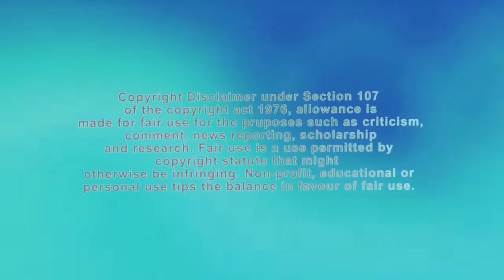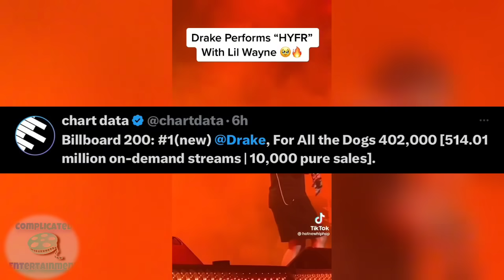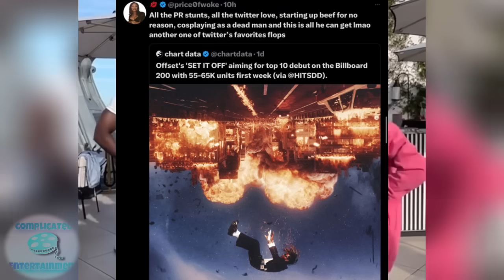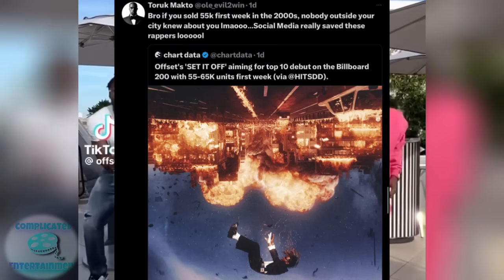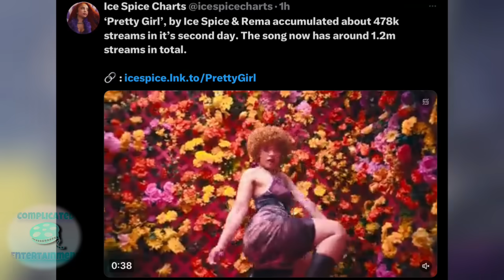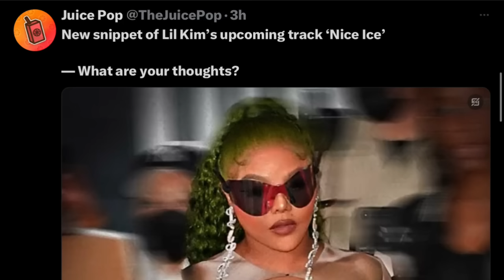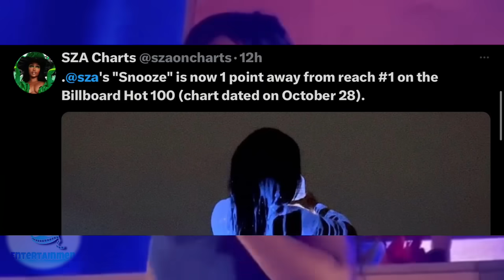Offset BEEF W NICKI AINT WORK😂 Sexyy RED BEING SETUP! Ice NEW HIT! Drake FLOPS? SZA NEW #1 HIT !